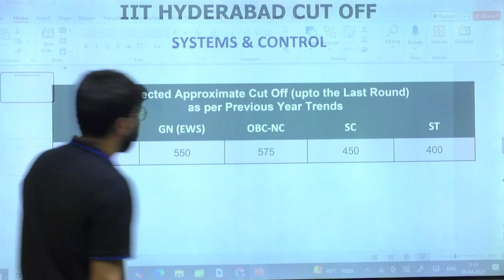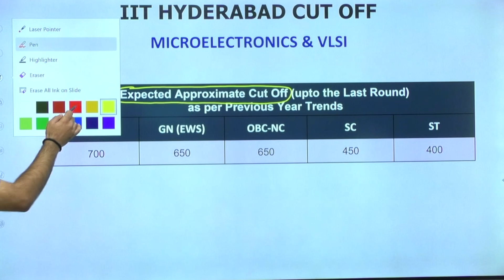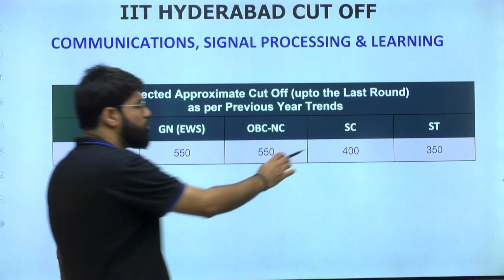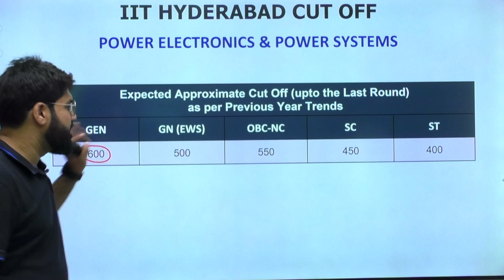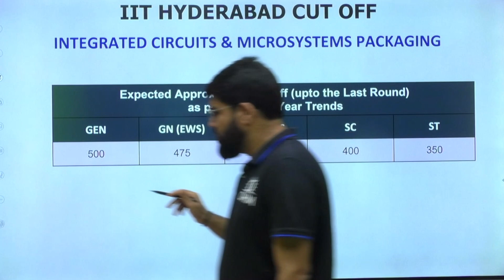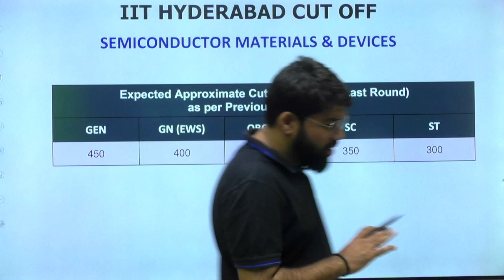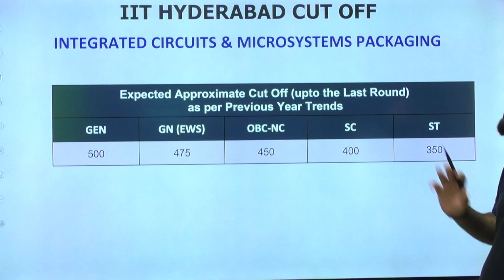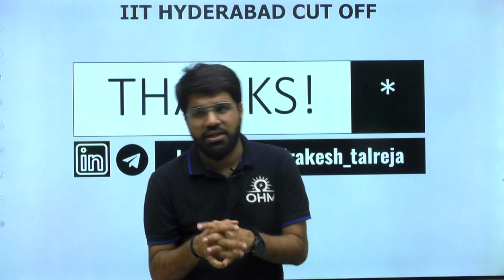IIT Hyderabad | M.TECH Cut Off Trends | Post GATE Guidance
Watch this session to get insights on IIT Hyderabad M.Tech cut off trends as per previous year analysis.